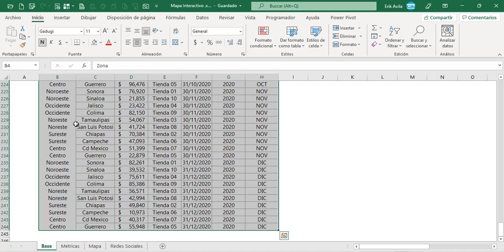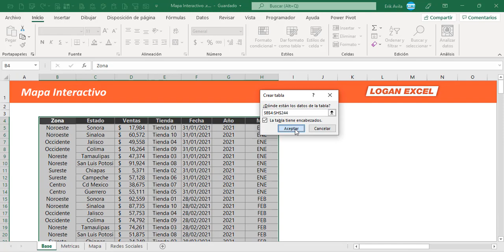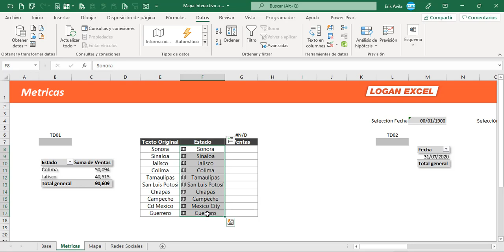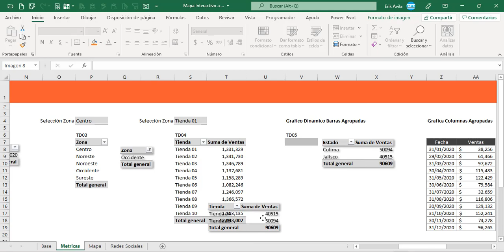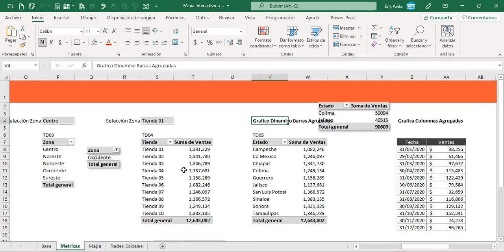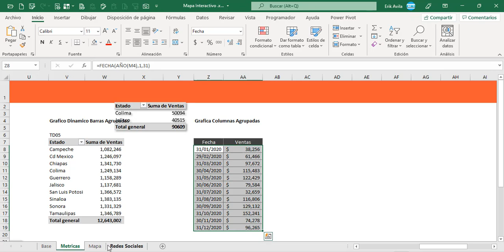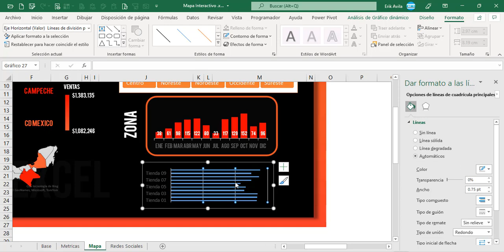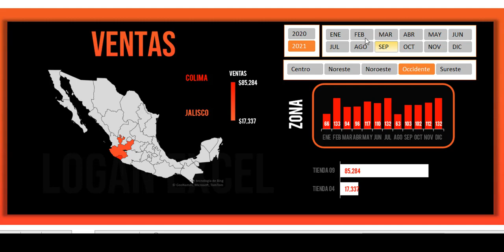🌎 Como hacer un grafico de MAPA en Excel, Dashboard con grafico de mapa, MAPA Interactivo en Excel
✅ Aprende a realizar un grafico de MAPA y representa tus ventas por zona geográfica, tendrás una visión distinta de tu operación 👌

En  el video de hoy vamos a utilizar una herramienta de visualización para elaborar un grafico de Mapa, con el representaremos las ventas mínimas y máximas de las diferentes zonas geográficas, esto nos ayudara a tener una mejor visión de nuestros datos y analizaremos en un grafico simple de ventas el comportamiento de los diferentes periodos seleccionados, utilizaremos varios consejos para su armado y diseño así como un segmentador de datos para filtrar la elección de las fechas.